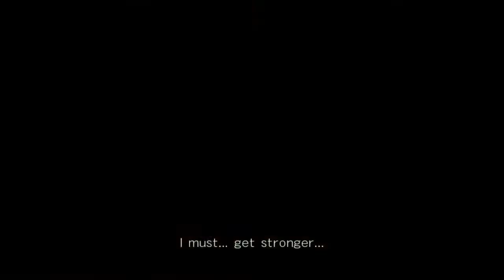Dead Or Alive 5 Last Round: Momiji Arcade Legend #3